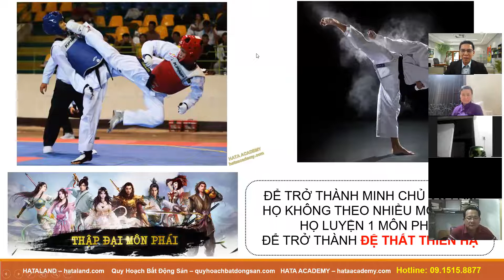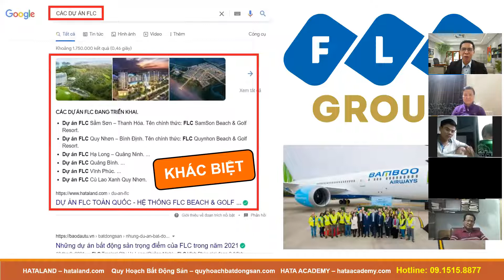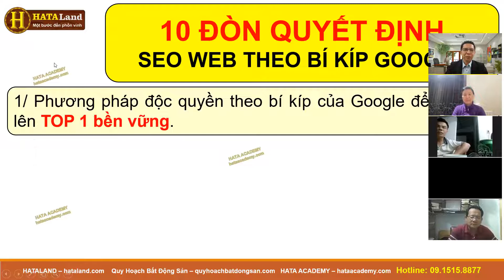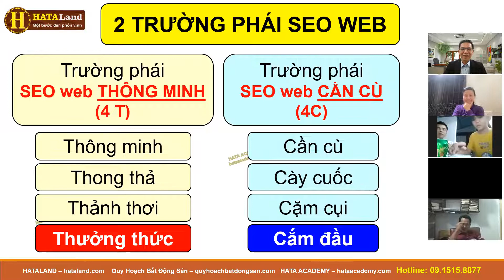Tập 7 - 10 đòn quyết định SEO web để vượt qua đối thủ | HATA ACADEMY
Tập 7 - 10 đòn quyết định SEO web để vượt qua đối thủ

❖▬▬▬▬▬▬ஜ۩۞۩ஜ▬▬▬▬▬▬❖

✳️ CHỦ ĐỀ XÂY DỰNG HỆ THỐNG KINH DOANH ONLINE 4.0
kinh doanh online 2021,
kinh doanh online hiệu quả,
kinh doanh online mặt hàng gì,
kinh doanh online là gì,
kinh doanh online mùa dịch,

✳️ CHỦ ĐỀ XÂY DỰNG HỆ THỐNG BÁN HÀNG ONLINE 4.0
bán hàng online hiệu quả,
bán hàng online nên bán gì,
bán hàng online tại nhà,
bán hàng online cần những gì,

✳️ CHỦ ĐỀ XÂY DỰNG HỆ THỐNG SALES & MARKETING TỰ ĐỘNG & DẪN ĐẦU
XÂY DỰNG HỆ THỐNG KINH DOANH ONLINE,
CHIẾN LƯỢC SALES MARKETING TỰ ĐỘNG,
CHIẾN LƯỢC MARKETING TỰ ĐỘNG,
CHIẾN LƯỢC MARKETING DẪN ĐẦU,